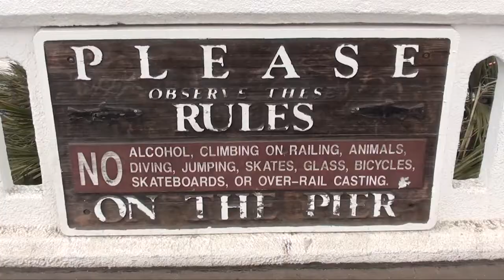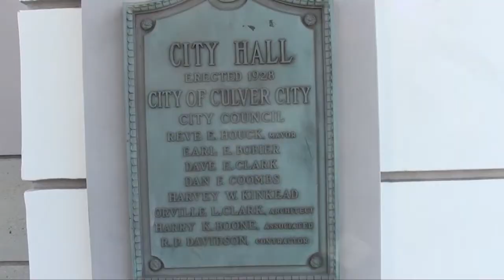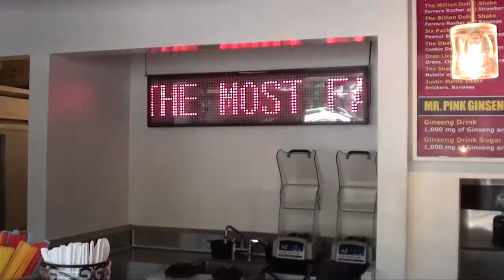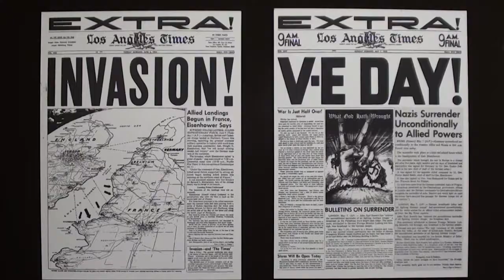Los Angeles - USA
Septembre 2012
Californie - USA
Part.1
Video 09 -saison 02